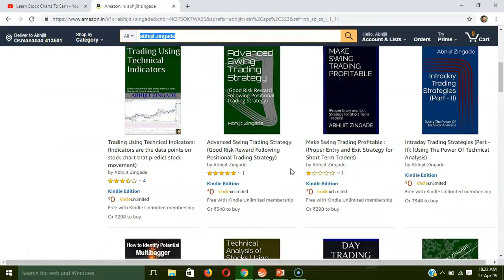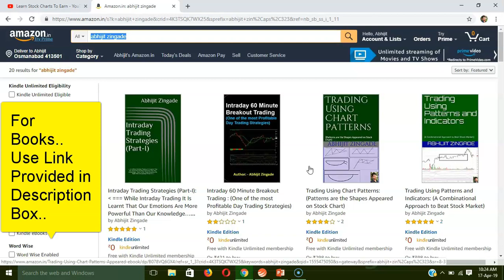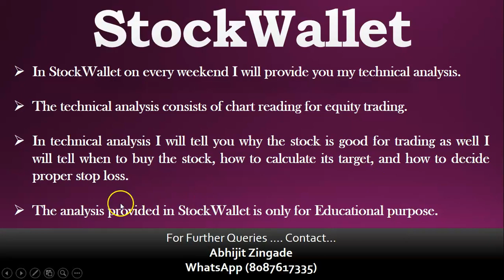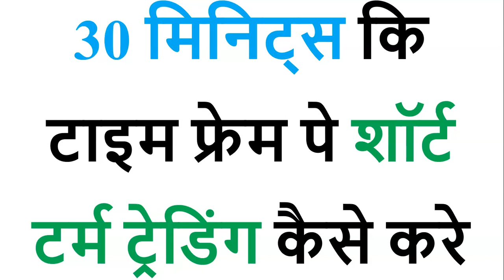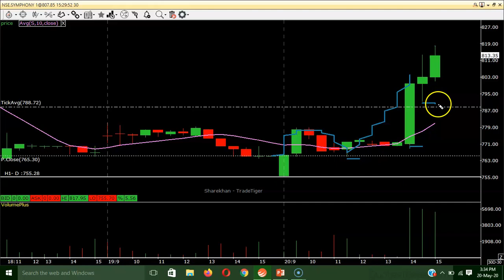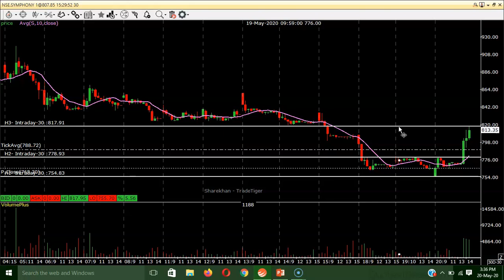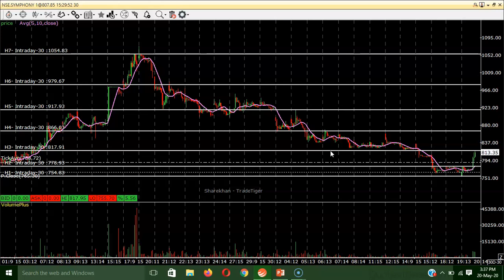30 मिनिट्स कि टाइम फ्रेम पे शॉर्ट टर्म ट्रेडिंग कैसे करे - Short Term Trading Strategies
30 मिनिट्स कि टाइम फ्रेम पे शॉर्ट टर्म ट्रेडिंग कैसे करे - Short Term Trading Strategies

learn stock charts to earn
short term trading strategy part 1(weekly-monthly)
range bar trading strategy
ट्रेडिंग कैसे करते हैं

learn the trading skills and strategies
My Secret Technique
HOW TO SELECT QUALITY STOCKS